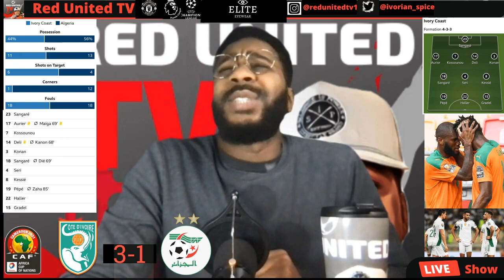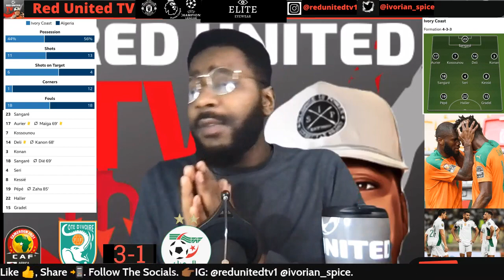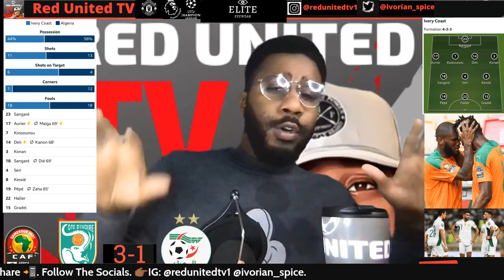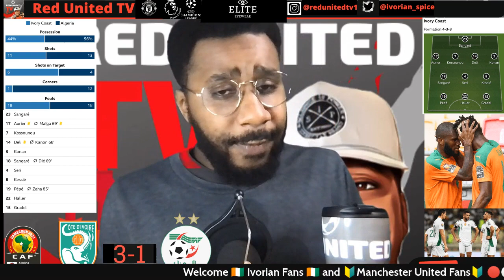Ivory Coast 3-1 Algeria | AFCON 2021 | Ivory Coast Thumped Algeria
Match reaction of the Ivory Coast against Algeria on 20.01.22 African Cup of Nation match, by your boy Ivorian Spice!